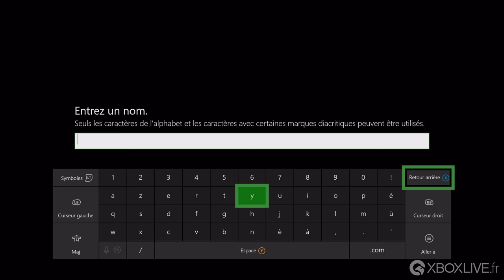[4K] Metal Gear Survive - Personnalisation - Xbox One X